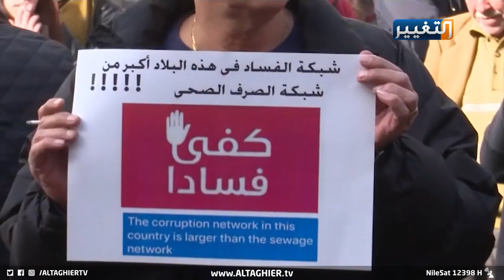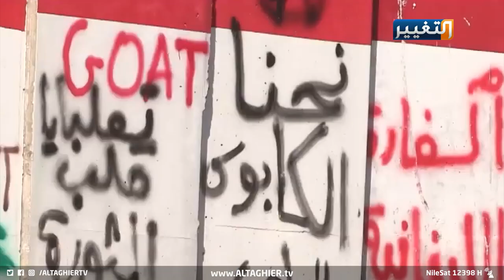الفروق في تشكيل الحكومات الغربية والعربية | تقرير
في دول العالم المتقدم تعتمد المعادلة السياسية على مقياس احترام القانون والعمل المؤسسي في صناعة القرارات والتغيير نحو الأفضل، وهو ما ينتج تشكيل حكومات بشكل لا يترك الكرسي فارغا وإنتاج حالة تراجع في خدمة الدولة والمواطن. واقع تشكيل الحكومة الفرنسية أنتج حالة من السخرية التي تأتي من الواقع السياسي العربي المتأخر في تشكيل الحكومات أو إنتاج التطور والتقدم السياسي.